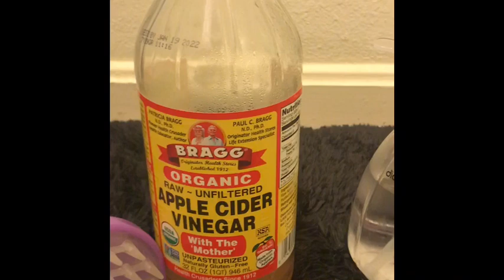Koman pou lave cheve natirel/Cheve krepi| Lala's Dairy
Ti video sa se poum ka montre nou koman mwen lave cheven m. tout prodwi mwen ililize yo nap jwen yo sou intenet la oubyen nan nempot market
Tanpri abone avek chanel la pou plis video